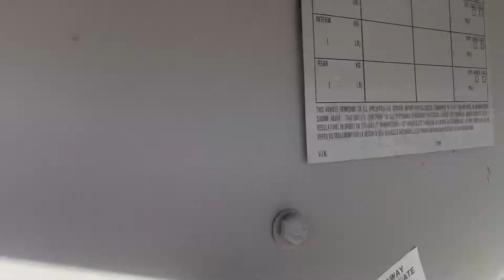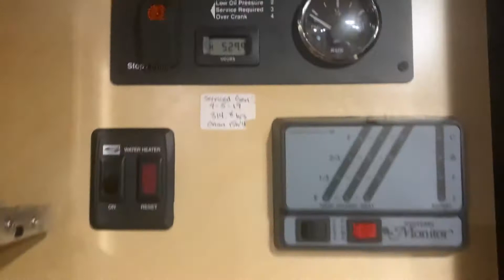2018 Bloomer 3 H LQ